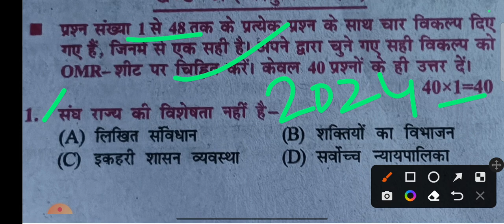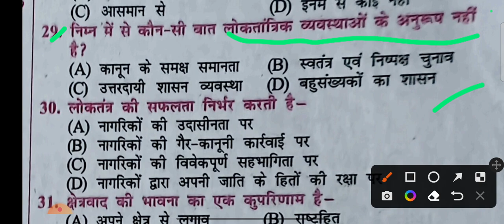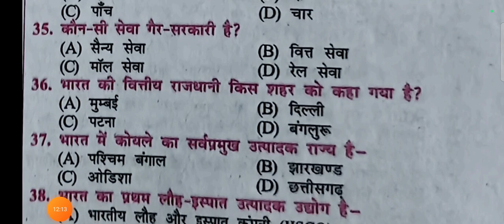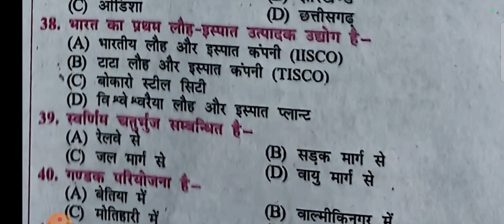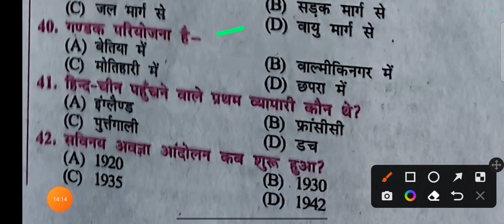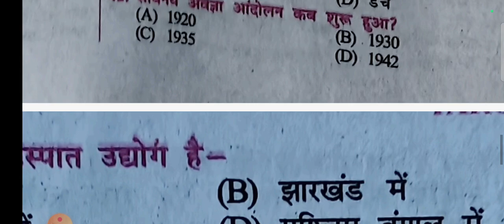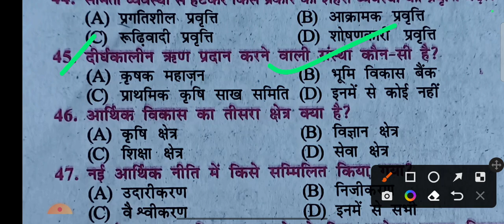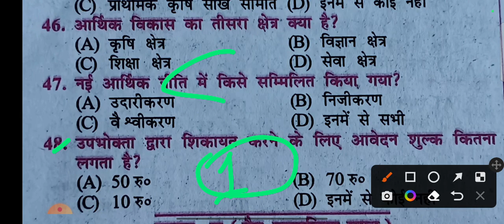class 10 social science question 2024 / सामाजिक विज्ञान मैट्रिक परीक्षा 2024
social science class 10 exam 2024 // vvi question matric 2024
matric borad model paper 2024 exam
bihar board matric board model question
मैट्रिक समाजिक विज्ञान 2024 परिक्षा / class 10 social science
class 10 exam 2024 / किस दिन कौन सा परिक्षा होगा bsebexam2024 class 10